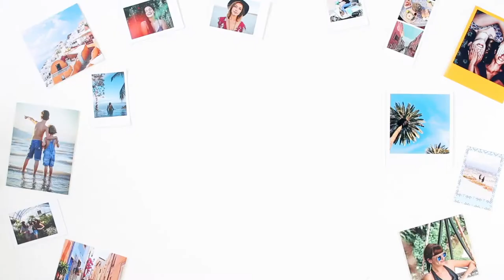DIY - SUMMER PHOTO WALL-HANGING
Take advantage of a lazy summer afternoon to create a bright, sunny wall hanging using your favourite photos.

▹ A mix of LALALAB. prints (Classic, Vintage, Mini-Vintage)
▹ Large roll of twine string
▹ Scissors
▹ Hot glue gun
▹ Small wooden letters
▹ Ribbon in different widths and colours
▹ Mini clothespins
▹ Colourful paper cutout shapes (we went with pineapples and leaves)

*Turn your favourite smartphone photos into real-life prints in minutes with the LALALAB. app, available for both iOS and Android.📱

Print great moments 😘